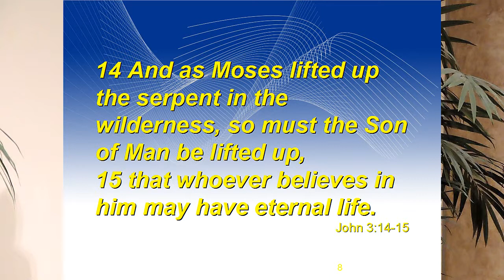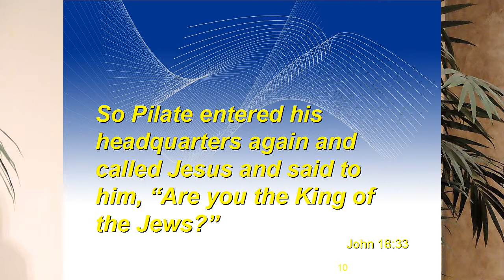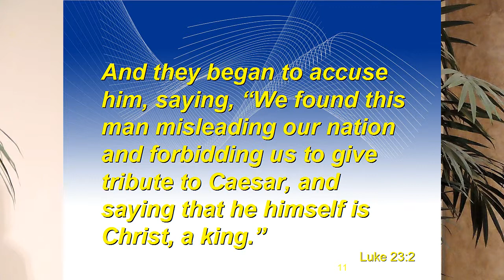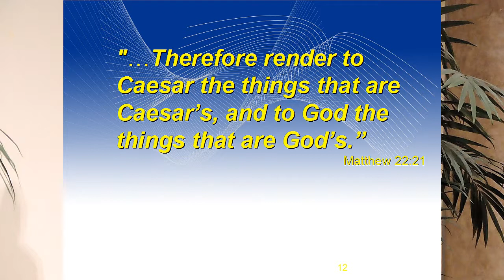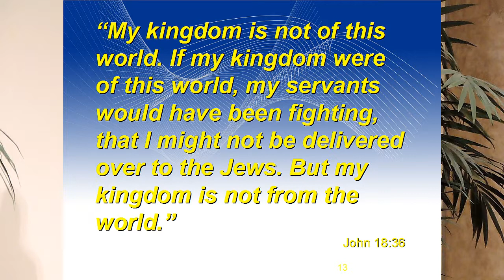Trumped Up Charges For Jesus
Brother Dan on the trial of Jesus with Pilate